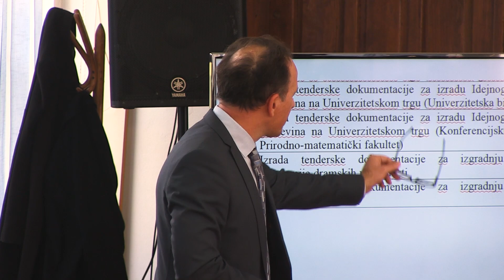Na Univerzitetu u Tuzli održana prezentacija za buduće planove izgradnje Kampusa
"Nalazimo se na korak do izgradnje Kampusa UNTZ" - poručio je na današnjoj press konferenciji voditelj Operativnog tima za razvoj Kampusa UNTZ, dr. sci. Damir Zenunović.